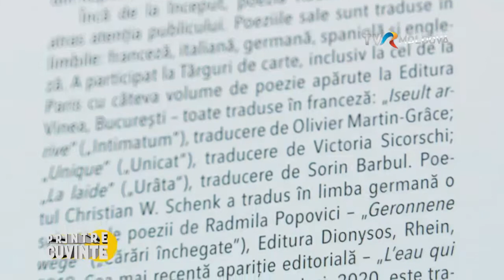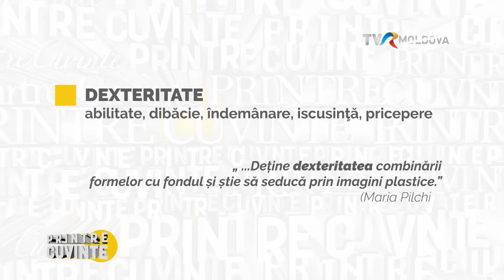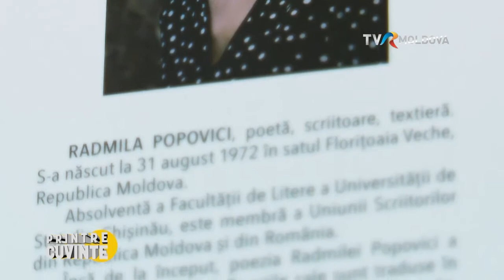Emisiunea „Printre Cuvinte”/ Ediția 20